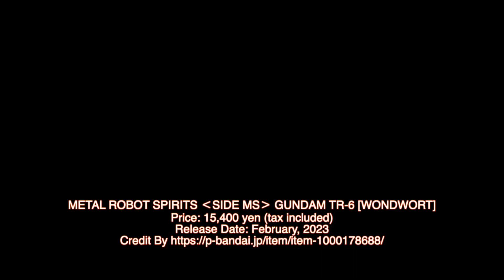METAL ROBOT SPIRITS ‹SIDE MS› GUNDAM TR-6 [WONDWORT] - Realease Info(ガンダムTR-6［ウーンドウォート］)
The die-cast parts give the figure an exquisite form while still achieving a weighty feel and a strong sense of action. Also, the product’s biggest gimmick, the transformation into the MA form, is achieved without additional or surplus parts for the first time. (Some parts are removed in the transformation process.)
What’s more, the huge Composite Shield Booster claw part includes a transformation gimmick without replacement. The gun barrel comes in two types - normal and blazing - so you can even reproduce close combat!

Product Description
　・Main body
　・Exchangeable hand left/right x 2 types
　・Composite Shield Booster
　・Shield Booster Shooting Wire
　・Composite Shield Booster Connecting Arm x 2 types
　・Replaceable Heat Blade
　・Display joint x 3 types
　・Display stand set

　Product Material
　ABS, PVC, Diecast